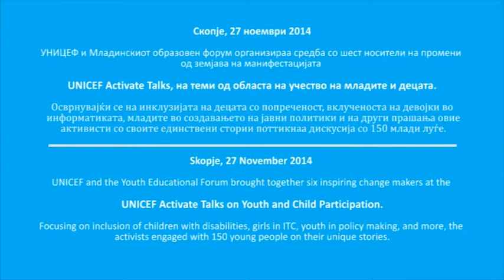Activate Talks Skopje: EU Ambassador Orav Opening Remarks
Ambassador Aivo Orav, Head of the Delegation of the European Union. Opening remarks at UNICEFActivate Talks in Skopje on Youth and Child Participation.